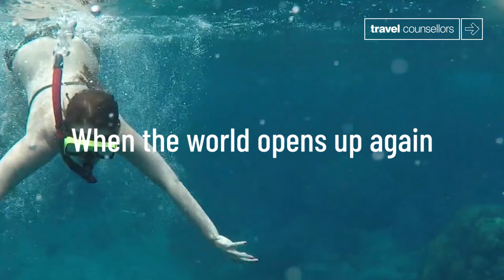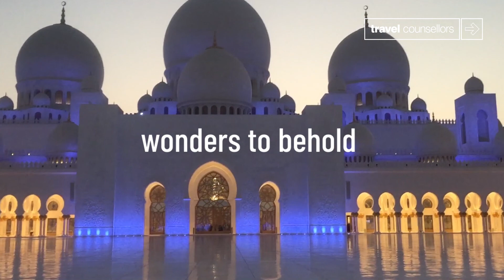When the world opens up again, we'll be here